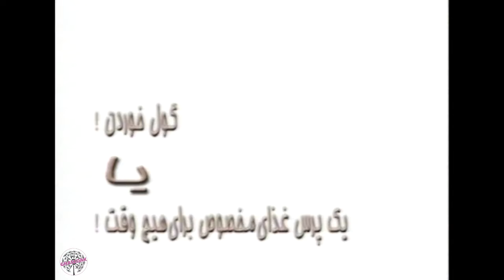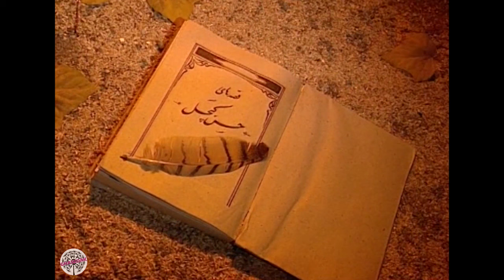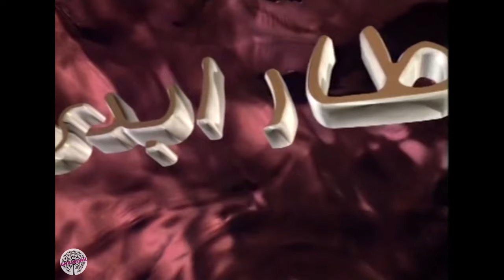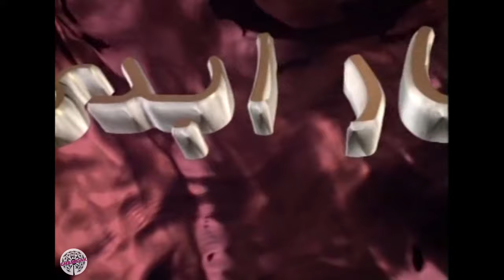سریال قطار ابدی - قسمت 46 | Serial Ghatare Abadi - Part 46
در هر قسمت از این مجموعه، در قالب آیتم‌های یکسان، علاوه بر دنبال کردن ماجراهای خانواده‌ای معمولی و چهارنفره، شوخی‌هایی با داستان‌هایی مثل تیمارستان، حسن کچل، شهرزاد قصه‌گو، نرون و رابین هود اجرا می‌شود

کارگردان:  رضا عطاران و بهروز بقایی
نویسنده:  بهمن معتمدیان، سروش صحت، شیما بحرینی، سینا سعیدوزیری
تهیه کننده: بیژن بیرنگ، مهران رسام

سال تولید : 1378
ژانر: کمدی
In each part of this series, in the form of identical items, in addition to following the adventures of a normal family , jokes are performed with stories such as Timarastan, Hassan Kachal, Shahrazad , Nero and Robin Hood.
Serial Ghatare Abadi - Part 46

Director: Reza Attaran and Behrouz Baghaei
Author: Bahman Motamedian, Soroush Sehat, Shima Bahreini, Sina Saidvaziri
Producer: Bijan Birang, Mehran Rasam

Release: 1999
Genre: Comedy